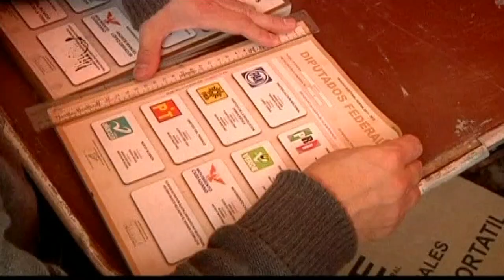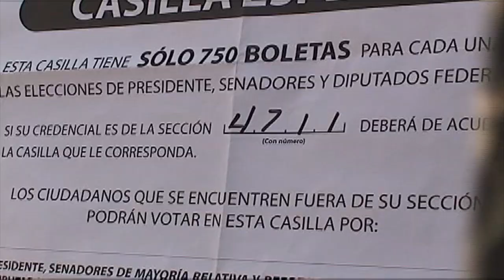Noticias22 - Resultado Oficial De Votos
Noticias22 - Resultado Oficial De Votos .mov